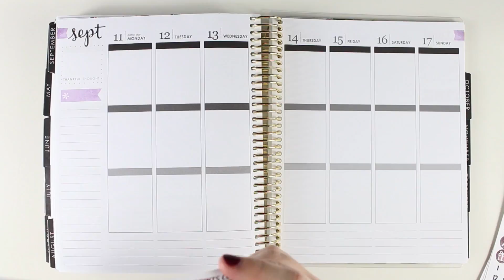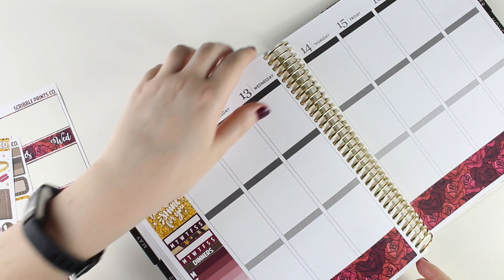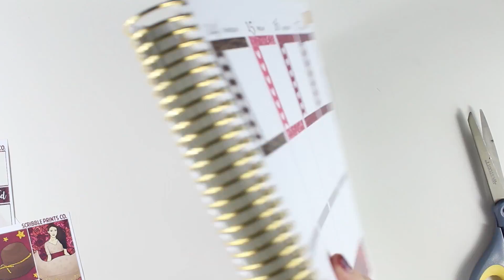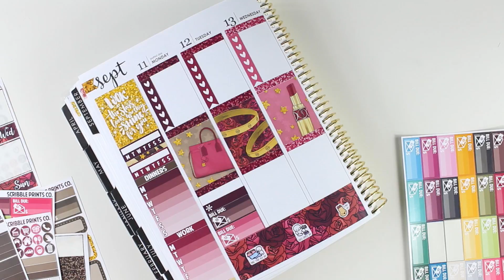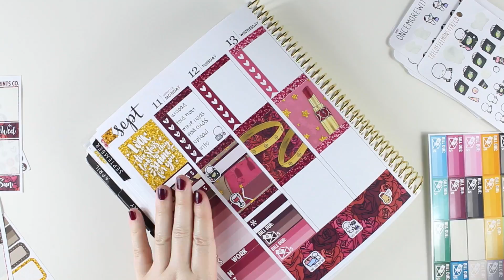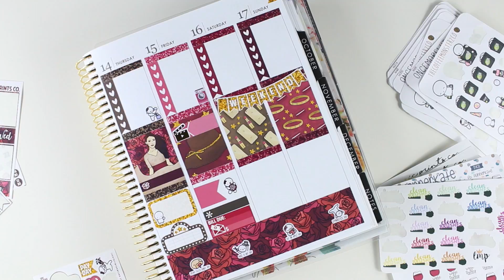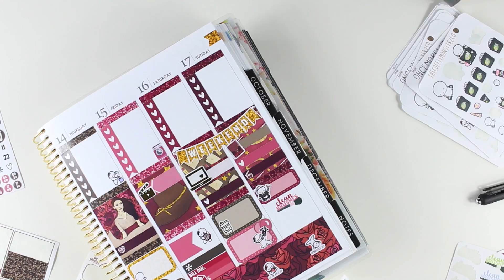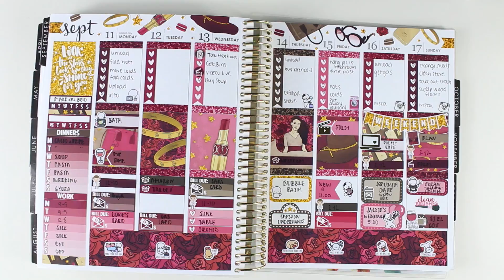September Week 3 // SPC February Mystery Kit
I post midweek and end of week spreads, favorite new stickers, and other random life stuff (i.e. WINE).

Snapchat (rants, sweaty selfies, car selfies, and more WINE!): Samantha Plans

* * F E A T U R E D  S H O P S * *

XOXO Samantha